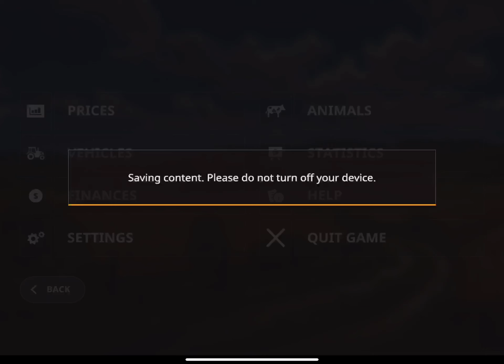Farming Simulator 20 #102